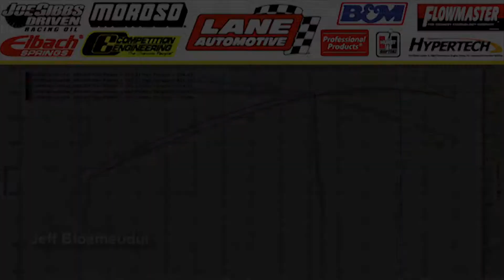203 hp 255 ft lbs 2005 Ford Mustang - Jeff Bloemeudal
Lane Automotive Car Show, May 24-25 in Watervliet, MI. Jeff Bloemeudal's 2005 Ford Mustang on the Track Lab Dyno. Max hp = 203.76. Max ft lbs = 255.44. To view the Dyno Report, go